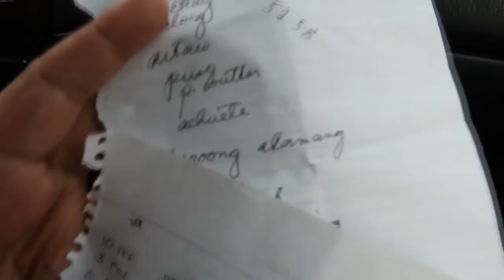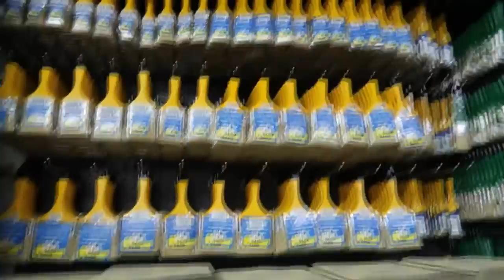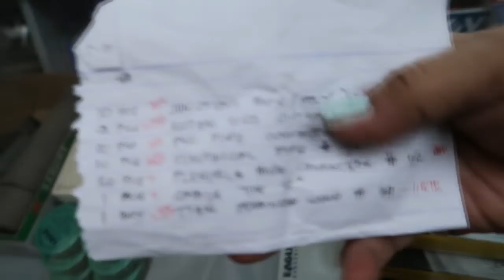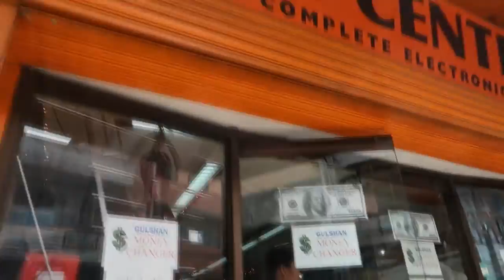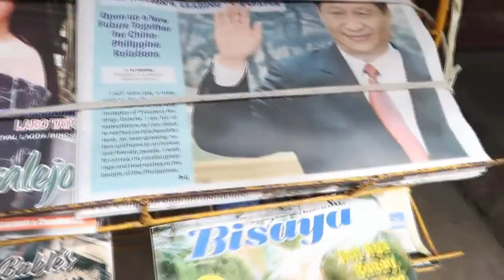Went On Hardware Store Hopping Because Of Cable Tie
I am MJ!
I created this channel to enable me to see and meet all people in different walks of life.
I am welcoming everybody! We make friends. We share different topics here.
I am a Boholana vlogger who wants to connect with different people from different places regardless of colors and beliefs. As long as it's legal, Godly, good, that can contribute to the betterment of our society.
My vlogs are pertaining to my passions in life.
I am a very active and adventurous person. My channel has different kinds of topics. I have several playlists to segregate the topics.
I and my family love traveling (but we travel economically cause we are not that wealthy. hehehe!), cooking and eating. I love fashion and beauty too! I Love our president "Tatay Digong" Duterte and our country that's why I have also a playlist about current events.
Just sharing the story of my simple life with my family.
I should say our second life. Because the incident of fire that gutted down all our belongings last 2014 was the reason that drives me to become a vlogger. To make a story short, I am motivated to share our experiences to inspire people. Because life is short.
So, let's 'carpe diem' guys! 😉

Reminder:
Guys, I want you to know that I speak in English sometimes because it's a request from my viewers from different parts of the world.  And sometimes Italian too! So Sorry mga kapwa ko Filipino. Sana maintindihan nyo. Ayoko sanang magsalita ng English kasi di naman sanay. Marunong ako, pero mabagal akong magsalita sometimes... hehe! Sorry na ha!